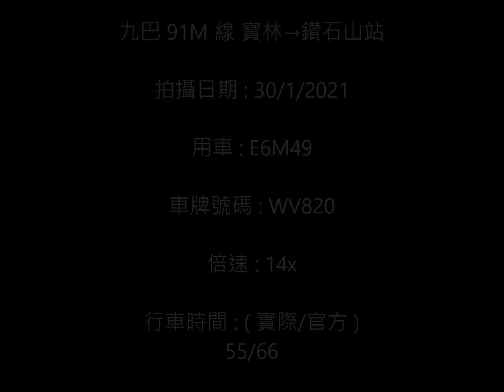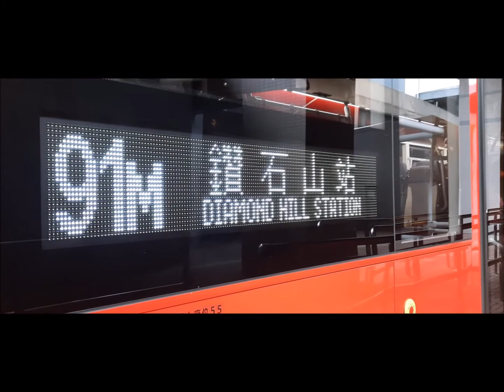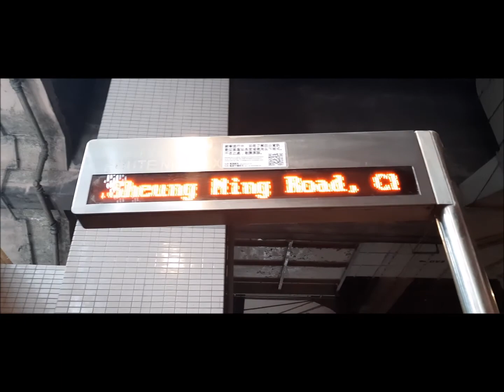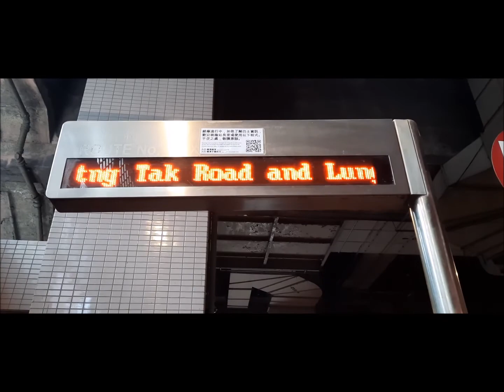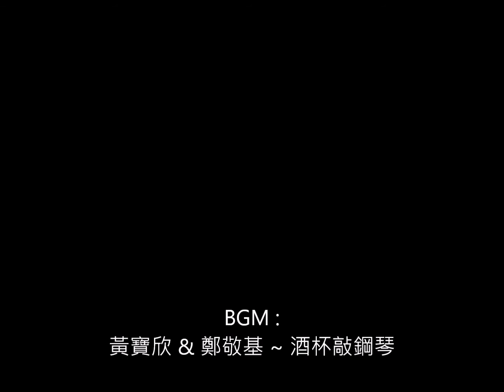《 無緣全廣 》KMB 九巴 91M 線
新界巴士路線91M，由九巴營辦，來往寶林及鑽石山站，途經坑口、大埔仔（香港科技大學）、壁屋、井欄樹、順利邨（←）、彩雲邨、彩虹及新蒲崗（彩虹道）。
此路線開辦時是坑口村唯一巴士路線，伴隨將軍澳新市鎮發展，坑口開設多條對外巴士路線。地鐵將軍澳綫2002年通車後，服務範圍亦稍有調整，現時以科技大學與清水灣道（坑口道以北）沿途乘客為主要服務對象。

行車路線

往鑽石山站

往鑽石山站方向：全程行車里數約為15.6公里，行車時間約為66分鐘。（平均行車時速約為14.2公里）

1.寶琳總站
2.欣景路
3.景林邨
4.厚德邨
5.重華路
6.坑口站
7.富寧花園
8.將軍澳醫院
9.聖雲仙天主堂
10.水邊村
11.影業路
12.銀影路
13.香港科技大學（南）
14.大埔仔
15.大埔仔坳
16.打鼓嶺新村
17.壁屋
18.白石窩
19.井欄樹
20.龍窩村
21.安達臣道
22.德望學校（巴士必停站）
23.彩雲邨
24.彩虹站
25.紅萼樓
26.錦雲樓
27.新蒲崗大有街
28.鳳德商場
29.鑽石山站巴士總站